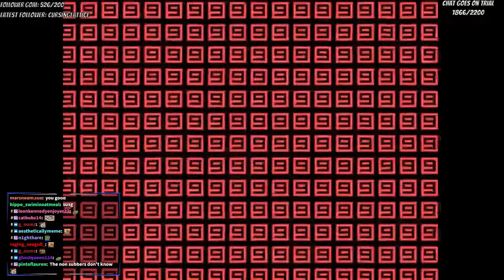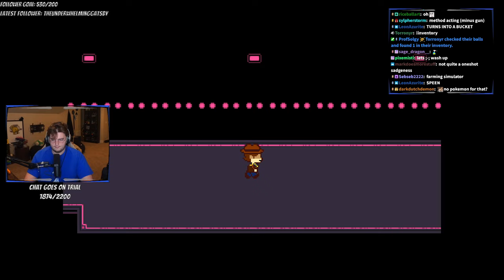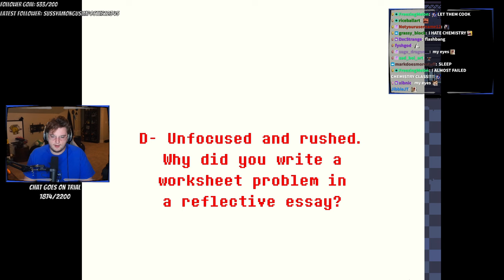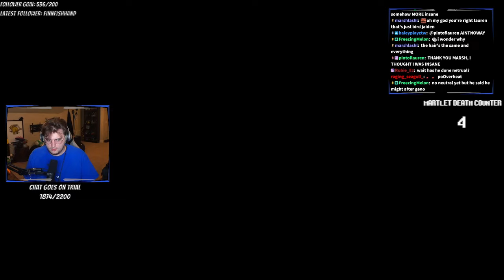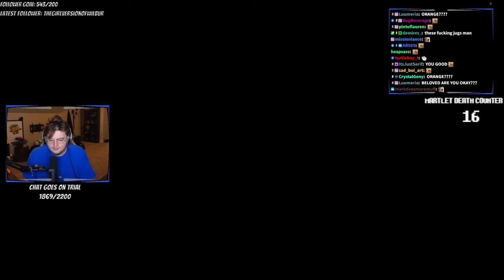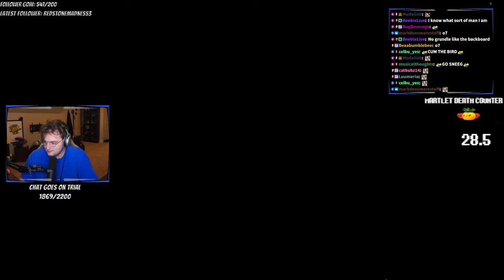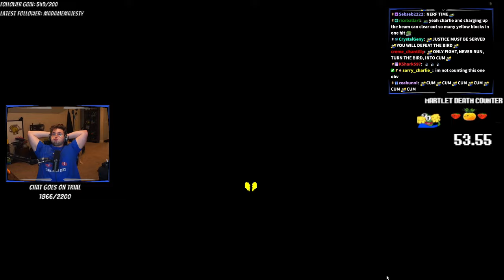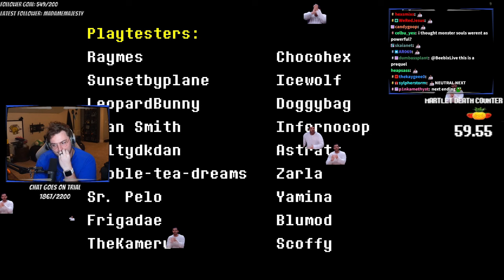AN EPIC FINAL BOSS | UNDERTALE YELLOW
♤ COOL PEOPLE ♤